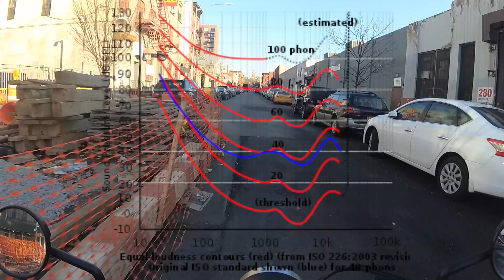HOT MIC!! Testing the Giant Squid Audio Lavalier Microphone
Testing out my new microphone and it turned into a fun little viddie. What was that person's problem?...I dunno. I give a wave to a scooter driver. It was a rare hot day in February, thanks Obama, so I just had to get out and about!

My Moto Gear:

Helmets:
Scorpion Exo 710 (White)
Biltwell Gringo S (Gloss Black)

Jackets:
Merlin Hamstall Jacket (Black, Waxed Cotton, Winter / Cold Weather)
First Manufacturing Defender (Black, Leather; Spring / Fall)
Rev’it Manzoni (Discontinued, Black, Textile/Mesh, Summer)

Gloves:
Joe Rocket - Cafe Racer Gloves (Black, Leather, Spring / Fall)
Scorpion Exo-TSW Gloves (Black, Textile/Leather, Winter / Waterproof)
Speed and Strength - Rust and Redemption (Olive, Leather, Summer)